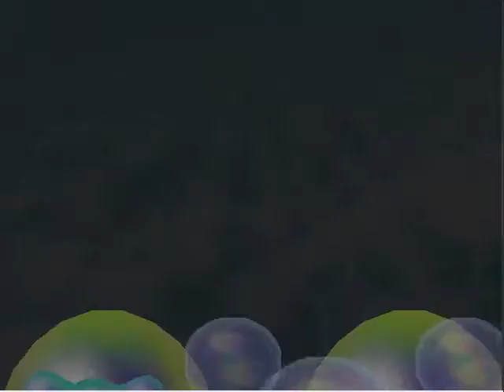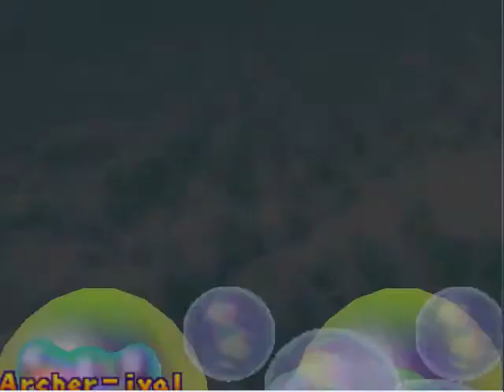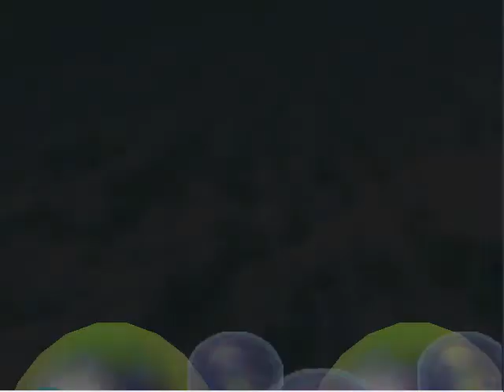Let's Play Mario Party 2 | 03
Look Away sucks.